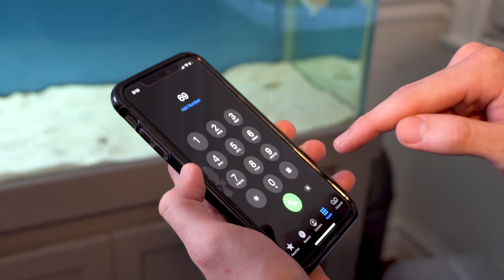MY FISH HAS COVID-19...!? (NEW ANEMONE)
We thought Lil Puff had coronavirus!! BUT, it ended up being a case of ich... ONCE AGAIN we were just trying to make light of a scary situation we are in NO WAY trying to be disrespectful. Hope you guys got to laugh in a time of such seriousness... Everyone stay safe, stay healthy, and StayBuzzin

Whats up friends ! Welcome to the Barbs Buzzin Youtube Channel vlog! This channel is all about having fun, while posting family friendly and fun kids videos that can be enjoyed by everyone! We post a whole variety of satisfying video including challenges, pranks, and animal videos! It is our mission to entertain you guys and help brighten up your day! We hope you all enjoy our videos and we could not do any of this without you! We also love showing you guys our unbelievable saltwater aquariums, shark tanks, and other animals and fish! The daily fish keeping drama is real! Thank you all for your support! Story time!